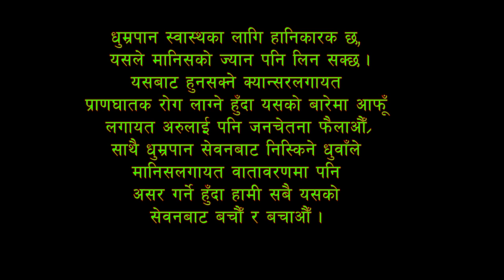धुम्रपान Short Movie ll Yojana puri & Bijendra Bikram Rana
Production : Yp Creation Pvt.Nepal
Camera: Harish BK
Scipt Writer/Director: Bijendra Bikram Rana
Edit: Pradip Bibas Bhandari
Cast : Bijendra Bikram Rana
Latest Nepal is authorized to upload this video. Using of this video on other channels without prior permission will be strictly prohibit